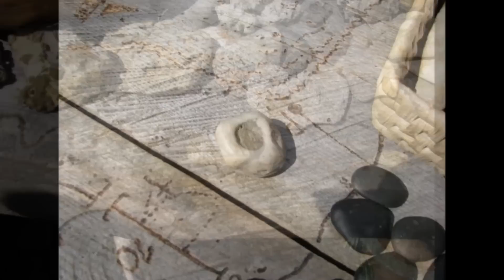Gintarai, fosilijos ir suakmenėjusios medūzos Baltijos pajūryje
Gintaro, fosilijų ir suakmenėjusių medūzų kolekcija. Audionautix.com muzika. Luko Balandžio ir Žilvino Pekarsko nuotraukos.